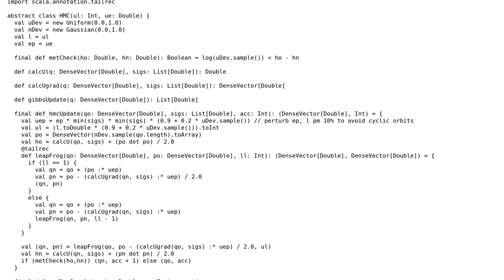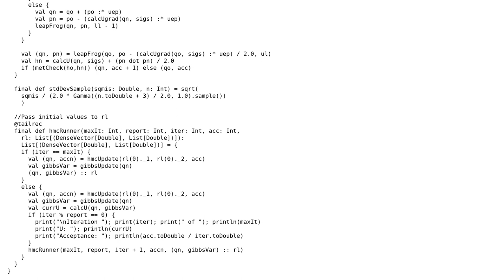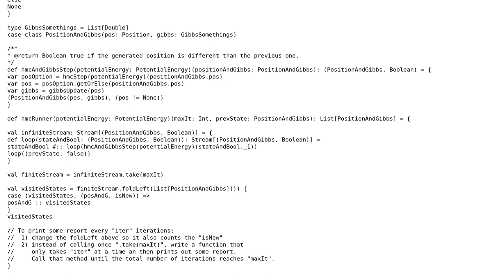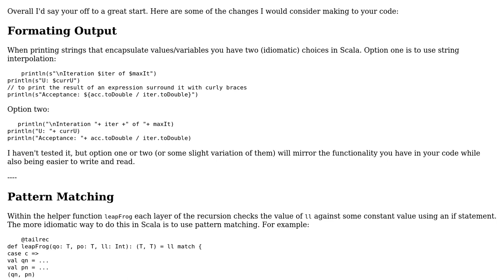Code Review: Hamiltonian Monte Carlo in Scala (2 Solutions!!)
Code Review: Hamiltonian Monte Carlo in Scala

With thanks & praise to God, and with thanks to the many people who have made this project possible! | Content (except music & images) licensed under CC BY-SA | Music | Images & others | With thanks to user toto2 user t. fochtman user Shikamablue user 200_success and the Stack Exchange Network Trademarks are property of their respective owners. You are responsible for your own actions.